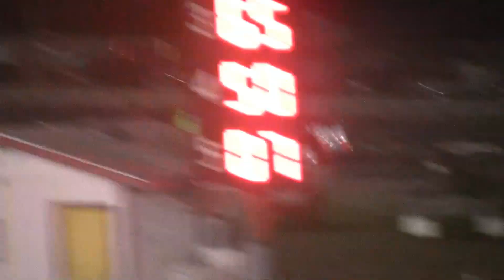Chuck Hanna 2015 (The Olivia Edition)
Just For You Olivia!!!